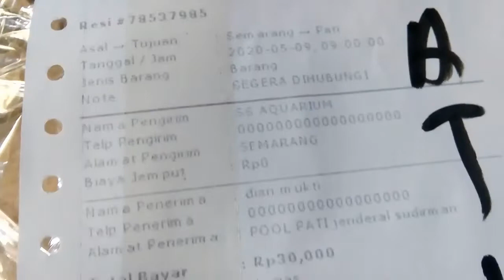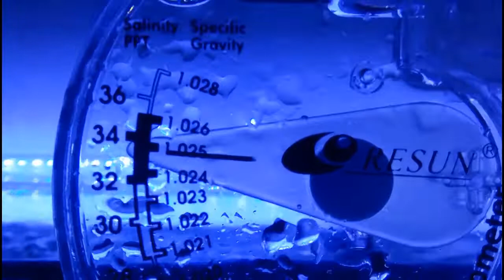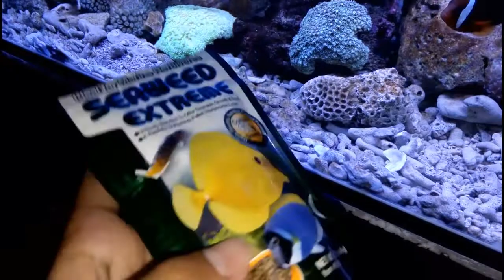#1 Ambil Ikan Hias Air Laut di agen Travel - Proses tes kadar garam hingga masukan ikan ke Aquarium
ambil ikan hias di agen travel pengiriman dari semarang ke pati - JATENG
proses unboxing ikan, tes kadar garam hingga nyemplungin ikan ke Tank Saltwater

ditunggu video Reeftank update terbaru dari chanel ini gaes tetep pantengin kita akan membahas tuntas dari 0 mengenai ikan hias air laut biota biota keren lainya . . . .